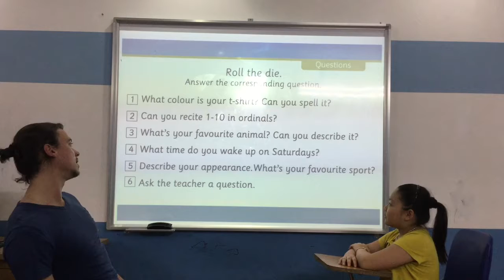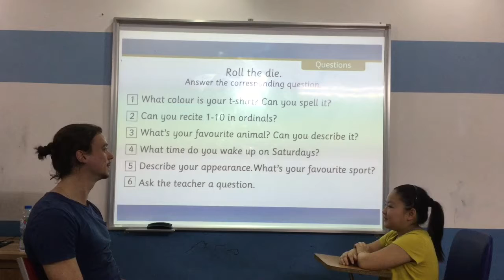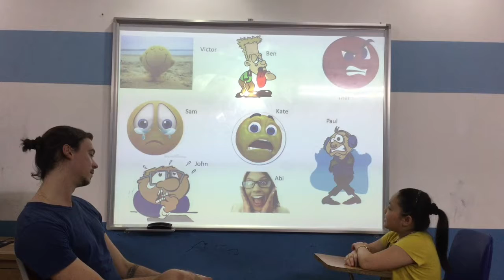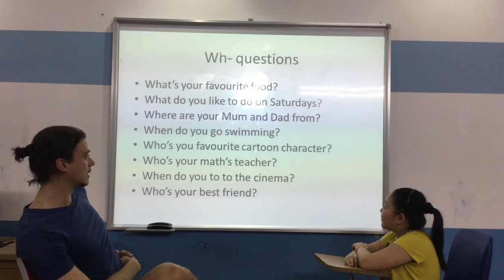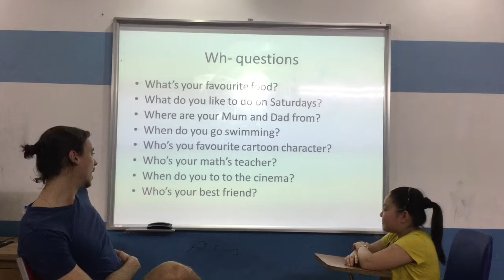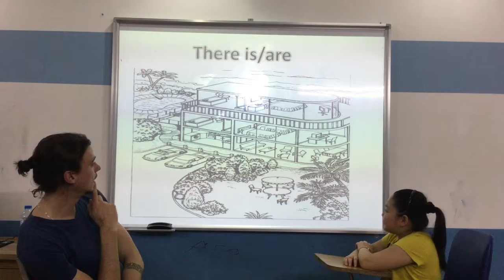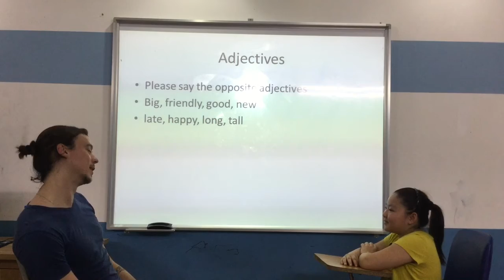Canadian English Council - Bao Ngan - English Smart 4G - Video Test 1 - March, 2018